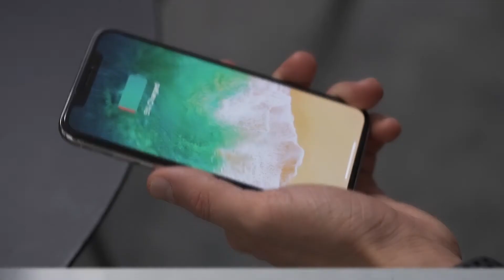[GaN Tech] Zikko eLUGGAGE Xmax Power Delivery USB-C PD 45w European Adapter Travel Adapter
Connect with Zikko official